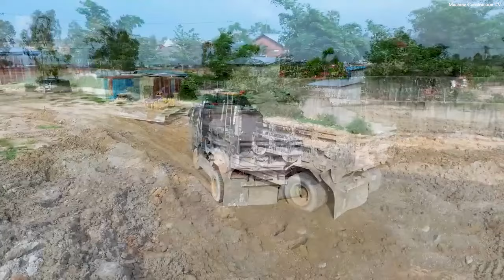New Project!! Incredible activity Dump Truck 5 Ton Help move Bulldozer Komatsu D20P Stuck in the Mud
I Will Try Uploading Video Daily Days . for Up Views more

THE PURPOSE FOR UPLOAD THIS VIDEOS
1-Sharing knowledge about construction machinery for development.
3-Sharing Knowledge about safety using heavy equipment.

Please provide the following information.
WHAT I MEAN BYPOSTING THESE VIDEOS ONLINE
1-For the purpose of development, sharing information about building machinery.
2–Disseminating information regarding the technology and operation of heavy machinery, including but not limited to: dump trucks, bulldozers, rollers, motor graders, wheel loaders, generators, tractors, cranes, mixer trucks, concrete pump trucks, rotary drilling machines, and more
Three, educating others on how to use heavy equipment safely.
This is a complete and utter sham.

PLEASE NOTE:
- I do not approve of users downloading videos from my channel.

Title: New Project!! Incredible activity Dump Truck 5 Ton Help move Bulldozer Komatsu D20P Stuck in the Mud